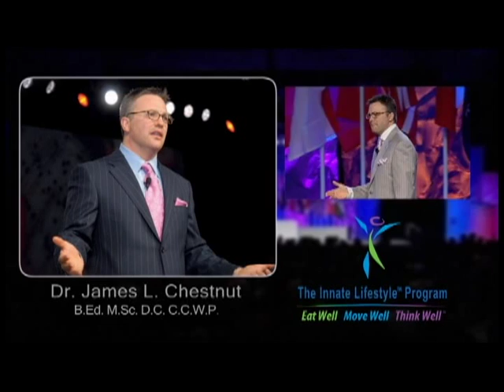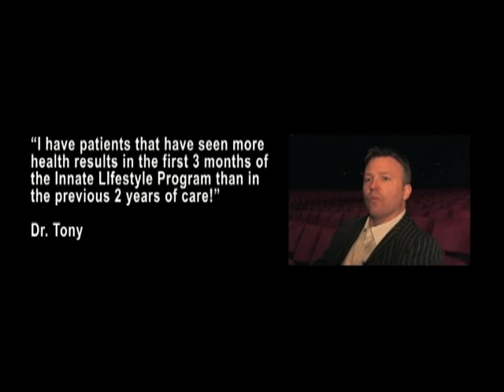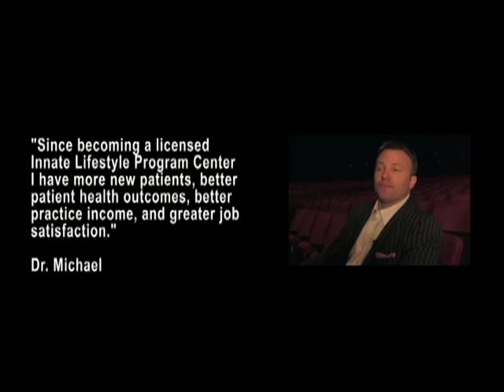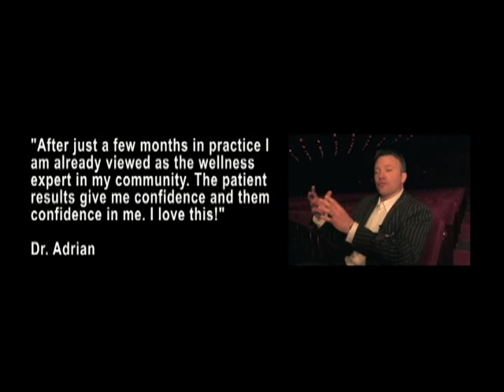Eat Well Move Well Think Well™ - Innate Lifestyle™ Program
Dr James Chestnut introduces the Innate Lifestyle™ Program.

The Innate Lifestyle™ Program is based on over 25 years of research by Dr. James L. Chestnut and combines research from genetics, nutrition, and exercise with the science of empowering personal change. It is the first program in history based on the science of determining the eating, moving, and thinking lifestyle patterns that match the human genetic requirements for wellness and prevention.